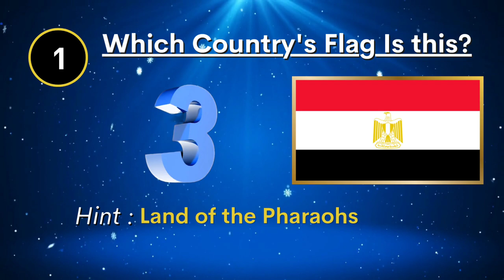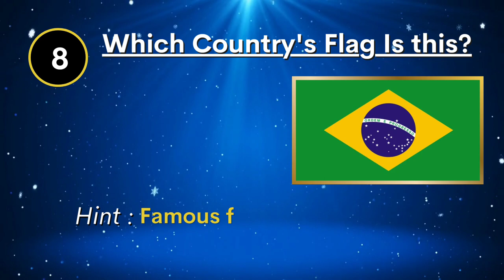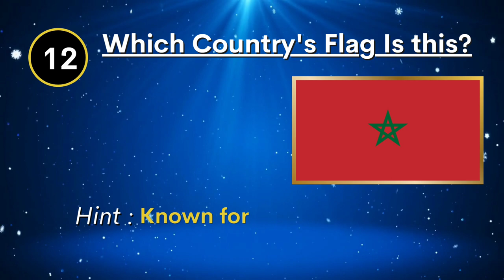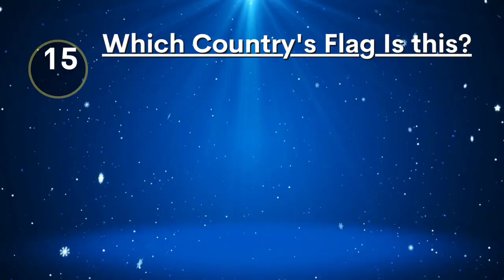Flags of the World: Guess the Country Challenge | Fun Quiz | Part 1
🎉 Today, we have an exciting video lined up for you - "Flags of the World: Guess the Country Challenge | Fun Quiz!" 🌍🚩

Whether you're a flag expert or just getting started, this quiz is for everyone! Take your best shot at identifying each flag and leave your answers in the comments below. We can't wait to see how many you'll get right!

So, without further ado, let's dive into the "Flags of the World: Guess the Country Challenge!"